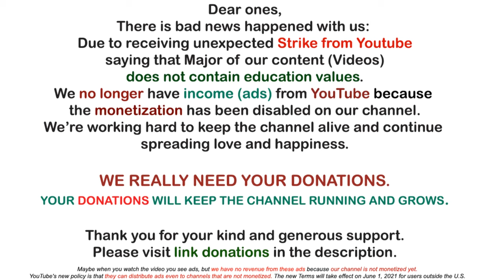Mary Magdalene – Her Great Love and Her Mission with Yeshua and Sara in France | Awakening YOU